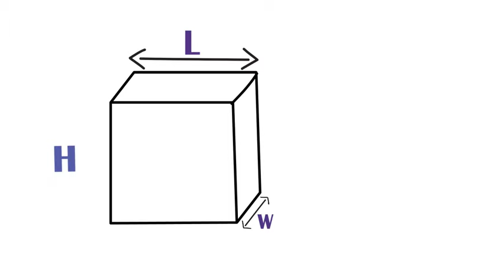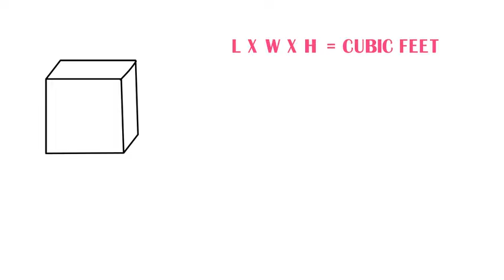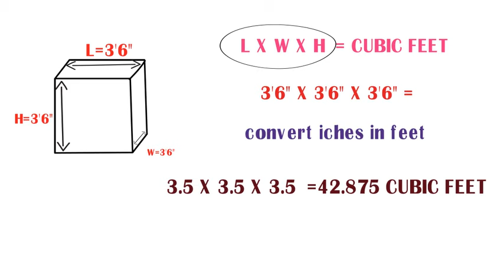HOW to calculate CUBIC FEET and CUBIC METER easily IN 2 MIN.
hello friend,IN this video we will see what is cubic feet and cubic meter and HOW TO CALCULATE cubic meter and cubic feet vary easily by using simple examples. after watching this video you can easily calculate any of cubic calculation thanks for watching this video ...like share and subscribe
*My mic

   cubic feet kaise nikalte hain